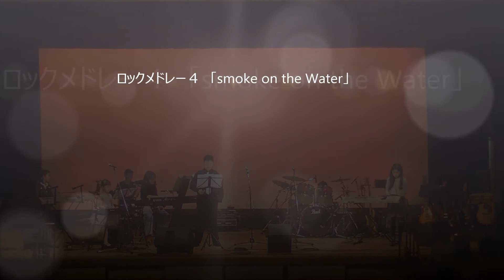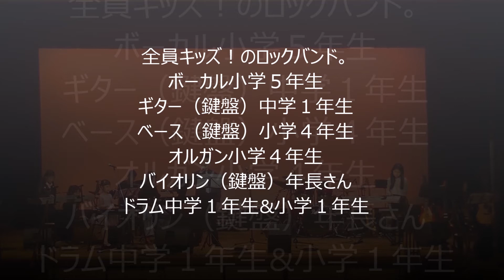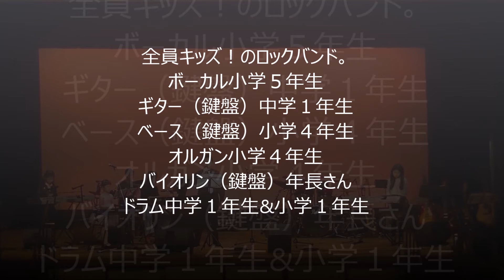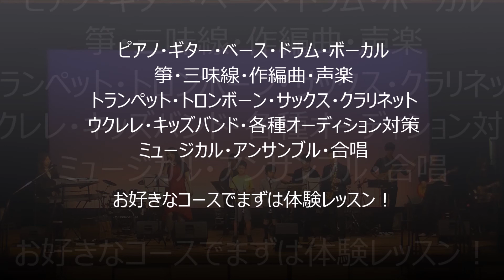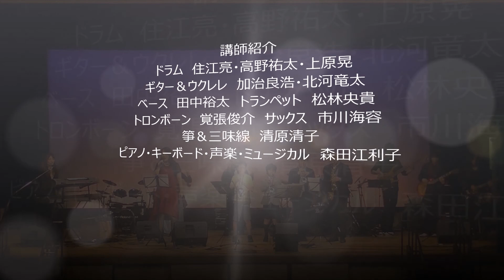第８回エッキミュージックサロンスクール発表会ハイライト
2018年度のスクール発表会ハイライトシーン集。
会場：あじさい会館